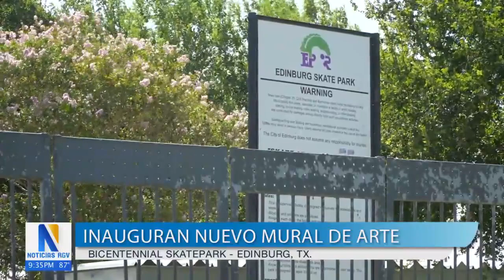La ciudad de Edinburg inauguró un nuevo mural de arte